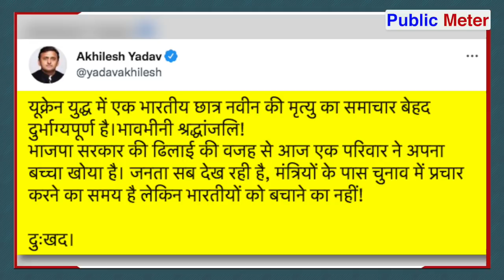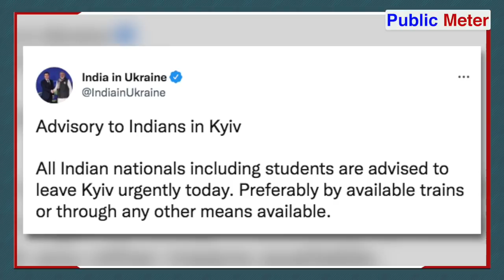Ukraine में Naveen छात्र की मौत पर Modi Sarkar पर बरसे Rahul Gandhi, Akhilesh Yadav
After the death of Indian student Naveen in Ukraine, Rahul Gandhi and Akhilesh Yadav targeted the Modi government. Akhilesh Yadav said that PM Modi and his ministers are more concerned about the UP elections and that is why there was a delay in taking out the students.